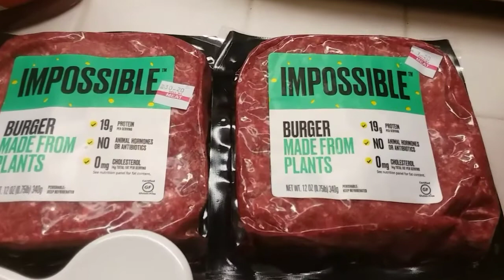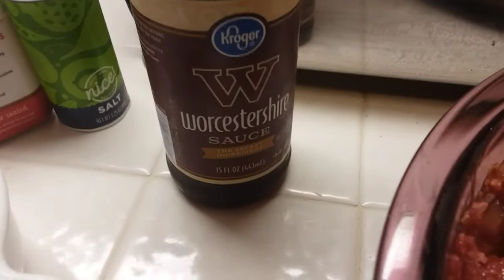WHAT'S FOR DINNER | EASY CHEAP HOME COOKED MEALS | 11/19-26/2020